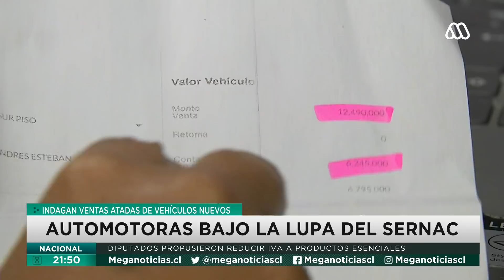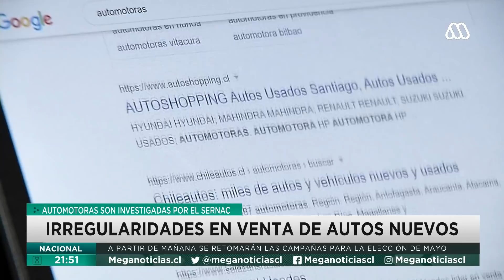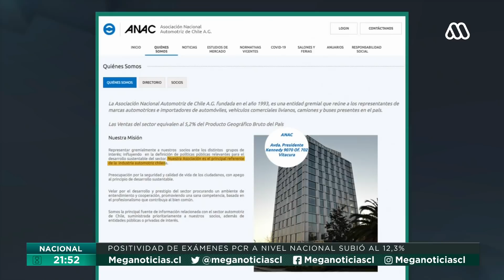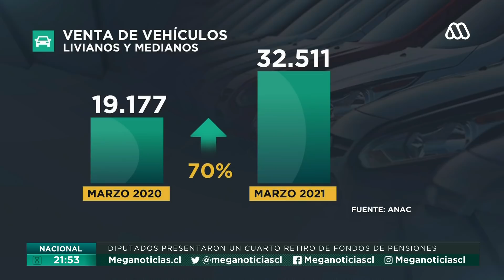Automotoras bajo la lupa del SERNAC: Investigan ventas atadas de vehículos nuevos